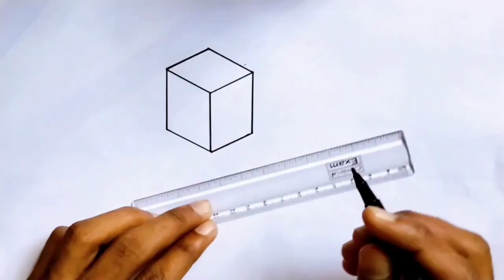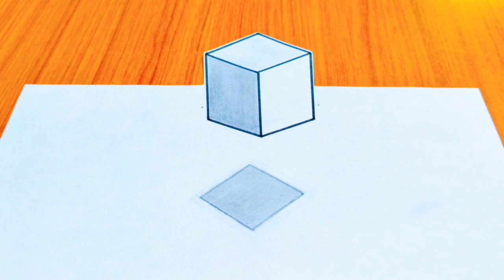How to Draw a 3D Cube illusion Art on paper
How to Draw a 3D Cube Tutorial Step by step on paper |3D Art |3D Art illusion

Is video me maine ek 3d art illusion draw karke dikhaya hai step by step on paper. I hope aap logo ko pasand aayega

3d illusion drawing how to draw 3d art
how to draw 3d square illusion drawing so easy
how to draw- easy illusion and 3d drawing
how to make a 3d illusion drawing
how to make an optical illusion drawing easy
how to make an optical illusion drawing step by step
how to draw a 3d illusion drawing
how to draw an optical illusion drawing
how to draw a 3d illusion
how to draw a 3d illusion easy
how to draw easy 3d illusion art
how to draw optical illusion drawings
how to draw a 3d floating cube
how to draw a 3d trick art
how to draw 3d effect drawing
how to draw easy 3d illusion
how to draw easy 3d illusions
how to make 3d illusion drawing
how to draw a 3d optical illusion
how to make 3d optical illusion drawing
how to draw 3d illusion
how to draw optical illusion drawing
how to draw 3d illusion art
how to draw easy 3d illusion art and tricks